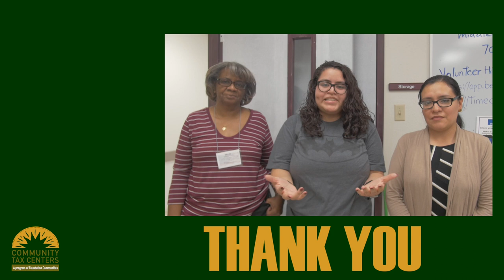Thank you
Without our volunteers, we would not be able to meet our goals! Thank you to each and every volunteer for helping Community Tax Center make an impact in the community!